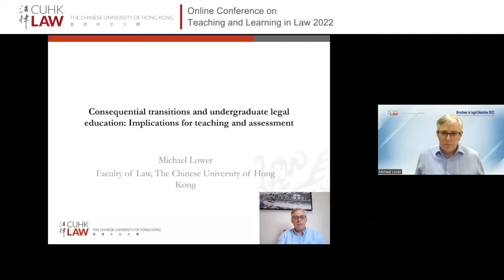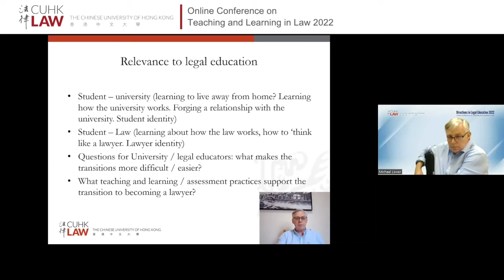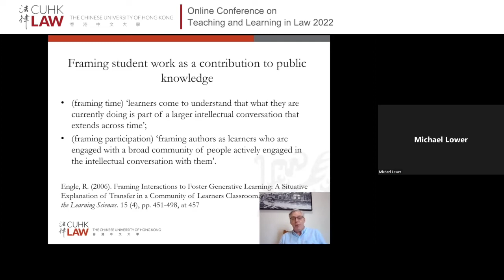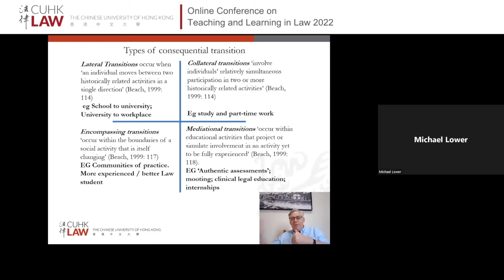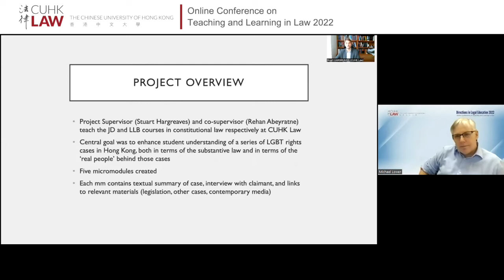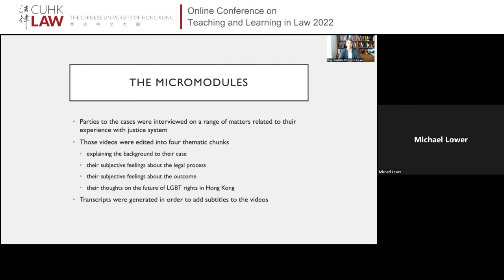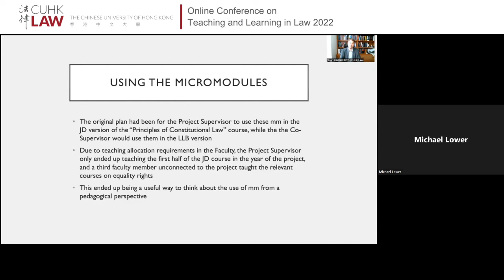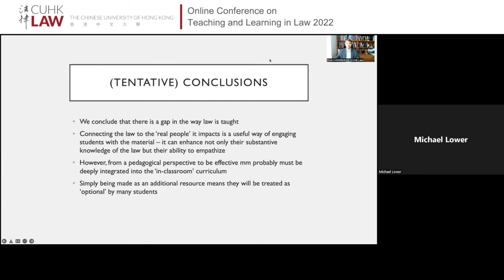CUHK LAW Directions in Legal Education 2022 - Online Conference on Teaching & Learning in Law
Day 2 - Session 6, Group 2

‘Consequential Transitions and Undergraduate Legal Education: Implications for Teaching and Assessment’ by Prof. Michael Lower, CUHK LAW

‘“Humanizing the Law”: Using micromodules to Teach LGBT Rights Jurisprudence’ by Prof. Stuart Hargreaves, CUHK LAW